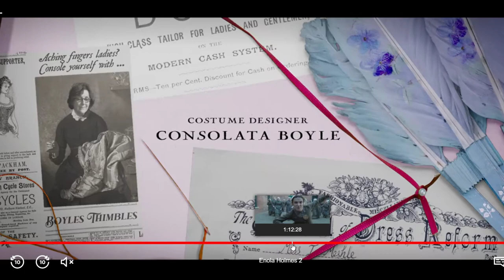Enola Holmes 2: ENTRETENIMIENTO PURO, sin sentido, pero puro | Reseña SIN y CON SPOILER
Esta es mi mas sincera opinión sobre la película, un producto mas de Netflix, nada destacable.

►Time Line:
- SIN spoiler: 00:00 - 07:54
- CON spoiler: 07:54 - 21:10